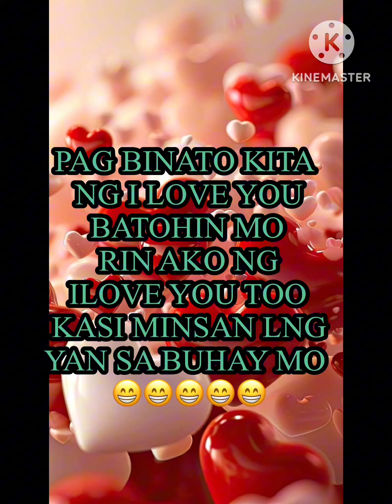HUGOT PATAMA JOKE HUGUTERANG YAYA JUST FOR FUN😅😅